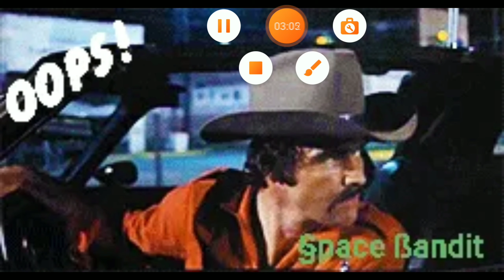KIᏕᏕ MY ᏕᎵᕱ꒝ꂅᏕᕱᏕᏕ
we do not have the copy rights to the music in this video thank you for your attention to this matter.